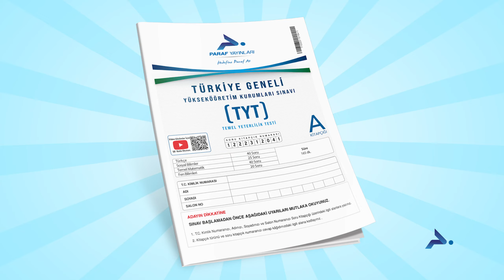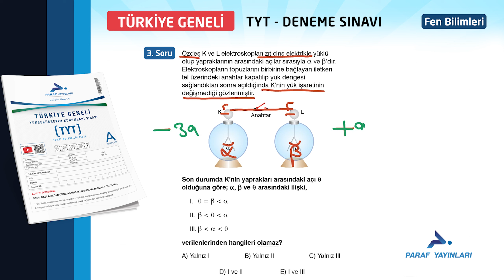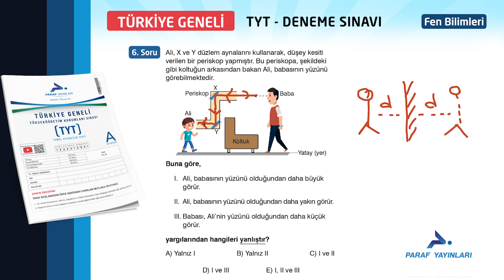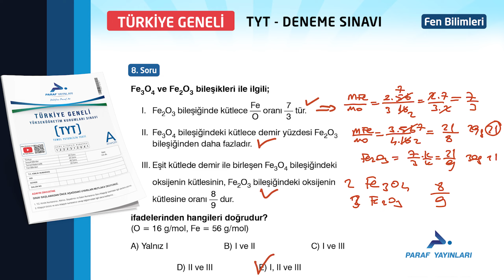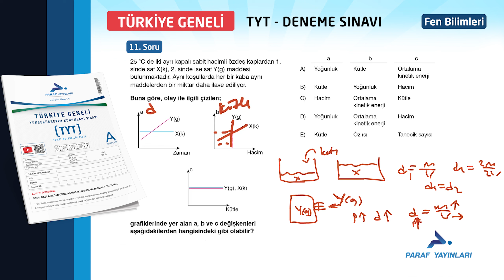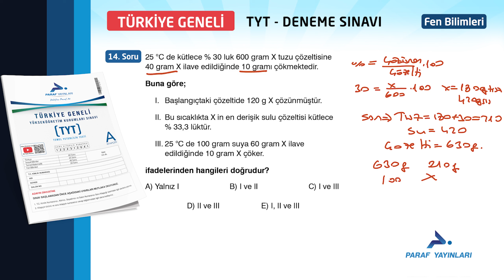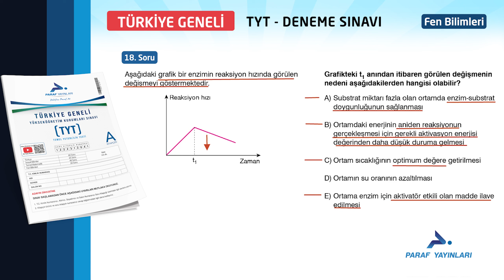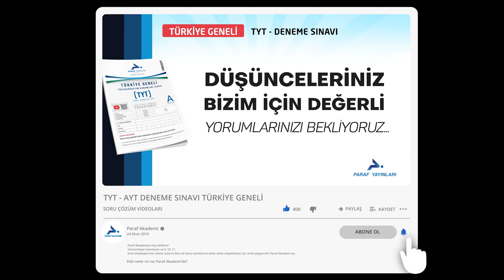PARAF TÜRKİYE GENELİ DENEME SINAVI 4 - TYT FEN BİLİMLERİ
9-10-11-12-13 MART Türkiye Geneli TYT-AYT Deneme Sınavı Video Çözümleri

00:00 Soru 1
02:33 Soru 2
04:22 Soru 3
06:06 Soru 4
08:48 Soru 5
10:14 Soru 6
11:17 Soru 7
12:35 Soru 8
14:35 Soru 9
16:20 Soru 10
17:04 Soru 11
19:28 Soru 12
20:32 Soru 13
23:00 Soru 14
25:03 Soru 15
26:53 Soru 16
28:24 Soru 17
28:55 Soru 18
30:38 Soru 19
33:18 Soru 20